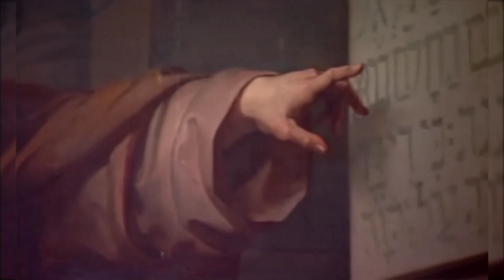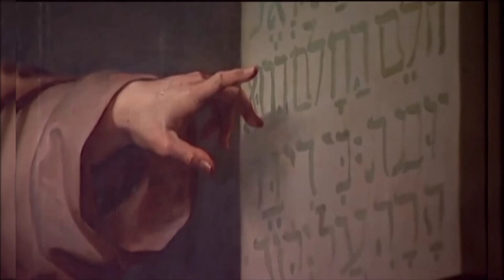ЕСЛИ БОГ ЗА НАС, КТО ПРОТИВ НАС?! СВЯТИТЕЛЬ СИМЕОН СОЛУНСКИЙ " СИМВОЛ ВЕРЫ"